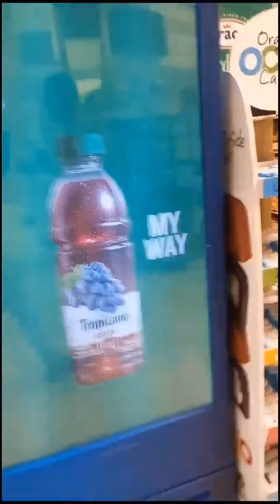5.7 Magnitude Earthquake Damages Jamaica's infrastructure